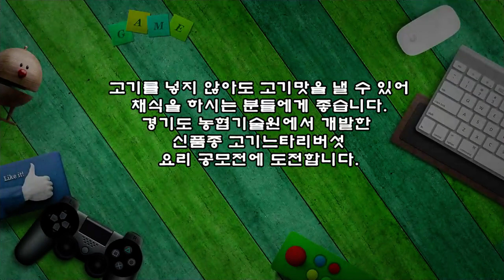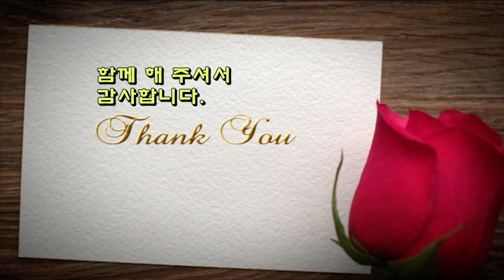쫄깃쫄깃한 고기 느타리, 된장찌개와 볶음 나물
고기를 넣지 않아도 고기 맛을 낼 수 있어 채식을 하시는 분들에게 좋습니다.
경기도 농업기술원에서 개발한  신품종 고기 느타리버섯 요리 공모전에 도전합니다.

1. 고기 느타리버섯 된장찌개
▶ 재료 : 고기느타리 150g, 감자 1개, 두부 1/2모, 양파 1/2개, 대파 1/2대, 청양초 3개, 당근 약간, 된장 1숟가락, 마늘 1숟가락, 육수 4컵
▶ 만드는 순서
㉠ 준비한 재료는 먹기 좋은 크기로 썰어둔다.
㉡ 쌀뜨물에 멸치와 다시마로 육수를 내준 후 딱딱한 감자, 당근을 먼저 넣어준다.
㉢ 느타리, 청양초, 대파, 마늘, 된장을 풀어 한소끔 끓여 완성한다.

2. 고기느타리버섯 볶음
▶ 재료 : 고기느타리 200g, 파프리카 각 1/2개, 청양초 3개, 마늘 1숟가락, 굴소스 2숟가락, 물 3숟가락, 깨소금, 참기름, 식용유 약간
▶ 만드는 순서
㉡ 식용유, 마늘을 먼저 볶아준 후 썰어둔 채소를 넣어준다.
㉢ 물, 굴소스, 청양초를 넣고 볶아준다.
㉣ 참기름, 깨소금을 넣고 마무리한다.

버섯을 사면 절반은 버려야 하는데
밑동이 깨끗하여 하나도 버릴 게 없었습니다.
쫄깃쫄깃 고기 같은 식감으로
채식하시는 분들에게 추천드립니다.
정말 맛있게 잘 먹었습니다.